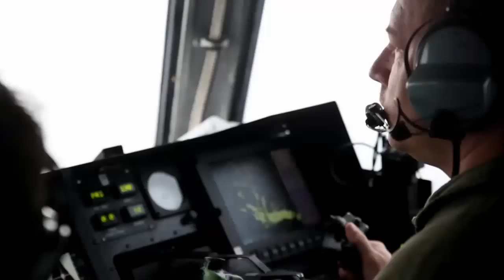Flying a U.S. Navy Hovercraft - LCAC! Welcome to the MEU!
In this episode, U.S. Navy Mineman Chief Petty Officer Philip Phillips pilots the Landing Craft Air Cushion, or LCAC, as it transports Marines and equipment from ship to shore. The LCACs are with Naval Beach Unit 7, USS Bonhomme Richard (LHD 6). The Marines are with the 31st Marine Expeditionary Unit and are currently conducting Spring Patrol 2015.

WORK: Welcome to the MEU: Flying a Hovercraft
AUTHOR:   Cpl Abbey Perria
COURTESY CREDIT -- United States Department of Defense (DOD).  Advertisements DO NOT IMPLY ENDORSEMENT.

The original source video is in the Public Domain - Creative Commons "Public Domain Mark 1.0" has been applied to this work